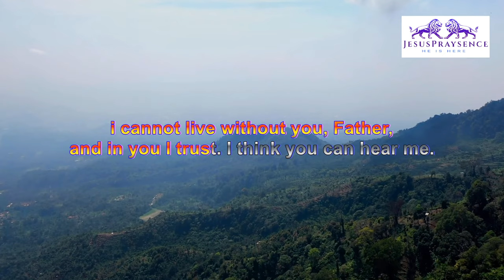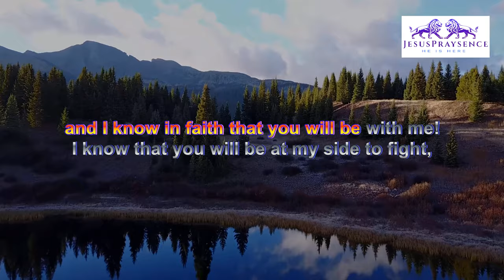morning prayer , with fire and protection of angel of God ! try !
good morning, today we will do the morning prayer.
this can be a powerful weapon to increase faith,
to bring us closer to DIo,
to have a sure victory, in our day, and in our months.
I remind you, that make a prayer in the morning,
it means giving the first fruits of your time to the Lord,
this can definitely touch his heart,
bringing it closer to you and your family.
Are you ready? Please!
Lord! Good morning!
today I am here before you, to give you the first fruits of my time.
I'm here to tell you how much I love you and how important you are to me!
I would not be able to live without you, Father,
and in you I trust. I think you can hear me.
I believe that by giving you the first minutes of my day,
my prayer can become fiery,
touching the depths of your heart and that of Jesus,
May the Holy Spirit help me to pray well.
Today I ask you for forgiveness of my sins,
first of all, I ask you to wash me with your blood.
The blood of the cross, which purifies me from all evil things,
that I have been committing since I was born.
My Lord, any bad thought,
any bad action,
any word that was not to your liking,
may you forgive me for these things,
because you know how fragile we humans are,
and your Word says, ask the Father for forgiveness,
and he is good and just to forgive you,
I beg you in the name of Jesus, your son, forgive!
and thank you for this new day,
for all the little adventures that you will put in front of me,
and I know in faith that you will be with me!
I know that you will be at my side to fight,
because, if you are with me, no one can be
against me ! you are number one!
Thank you for the health you give me in your grace,
and if any disease should arise,
to my life or to the life of a loved one,
help me to know a suitable person ,
to ask You for healing.
Thank you for all the challenges you will give me,
may it be your name glorified,
because of these, in the name of Jesus!
and any situation that may arise,
before me and my family,
I know that you will fight for us!
whatever problem I may have!
you are my God!
you are the God of the gods,
no one equals you in power, Father.
and I thank you, for allowing,
not only to call you God,
but to be my Father,
Thank you very much.
take 2 minutes to do to God,
your requests now,
tell him everything you have in your heart,
try to make an effort to understand what you want to tell him!
love it, if you want,
sing him a song ,
I greet you and bless you,
in the name of Jesus! amen!
our prayer ends here,
tune in to the spirit channel,
and pray with us to the Lord!
stay blessed !
Hello!